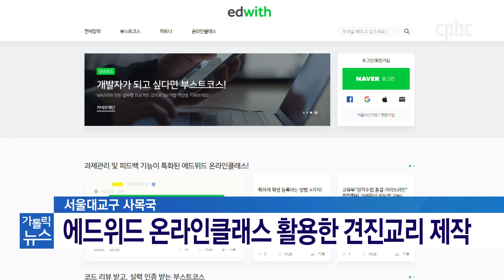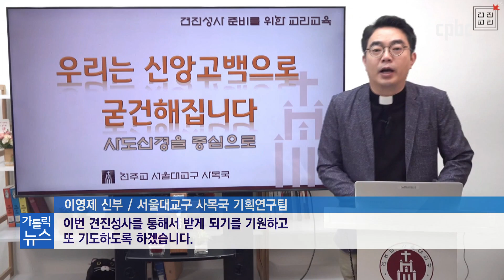견진성사 교리, 온라인으로!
코로나19 사태 장기화로 성당에서 대면 교육이 어려워졌죠.
이에 따라 세례와 견진을 위한 교리를 취소하거나 연기한 본당이 많은데요.
서울대교구 사목국이 견진성사를 위한 교리교육 동영상 강의를 마련했습니다.
이힘 기자가 보도합니다.

카카오톡 플러스친구 : cpbc TV